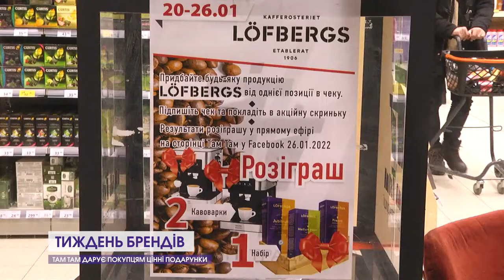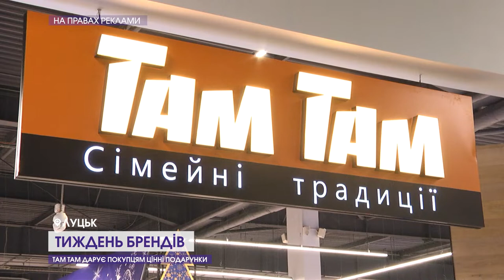Там Там дарує покупцям цінні подарунки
Тижні брендів від гіпермаркету «Там Там сімейні традиції» повертаються. Щотижня новий  розіграш, щотижня – нові цінні подарунки. Про те, як пенсіонерка з Сенкевичівки неочікувано для себе виграла новий телефон, і власником якого призу можна стати вже наступного тижня – у сюжеті.